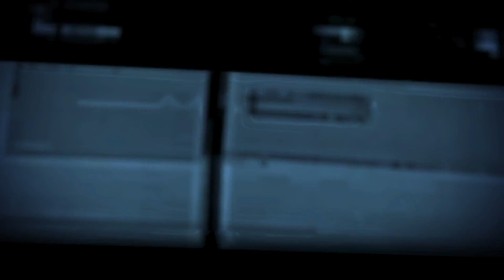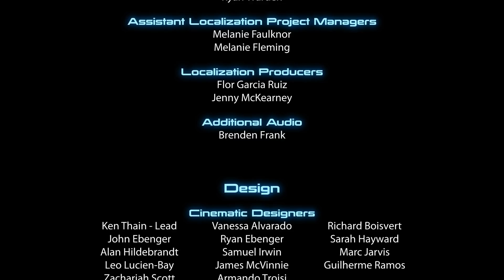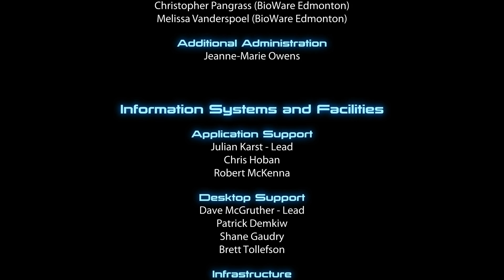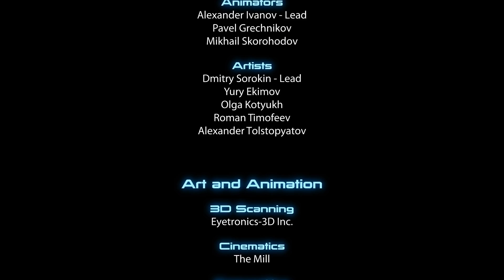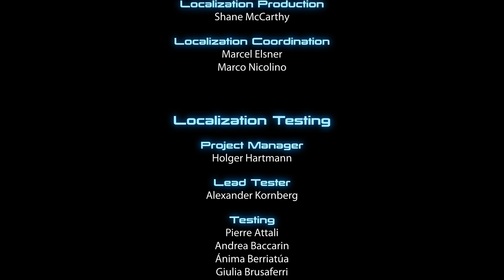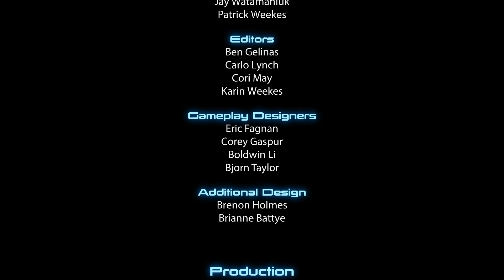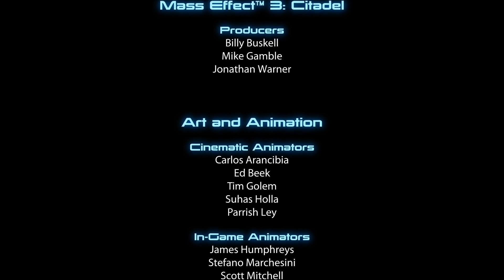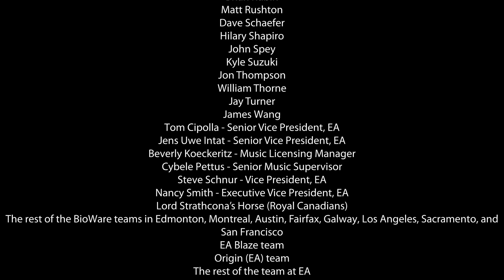Let's Play Mass Effect 3 #098 - Eine folgenschwere Entscheidung [ENDE]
Links, Rechts, geradeaus, keinen der drei Wege oder den Jungen erschießen. Was soll ich nur wählen? Vernichtung, Versklavung, Fusion.